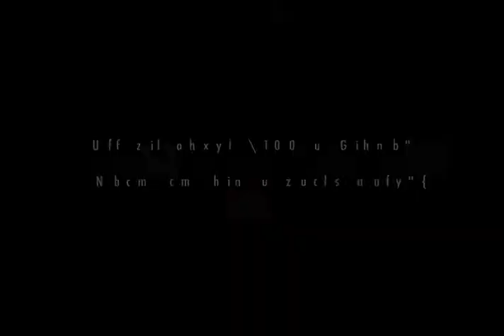Berk's Eye - Fairy Tale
A spot for Berk's Eye Lasik procedures.